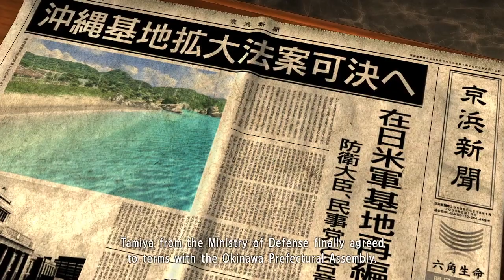[Justy Streams] Yakuza 3 Remastered (3)